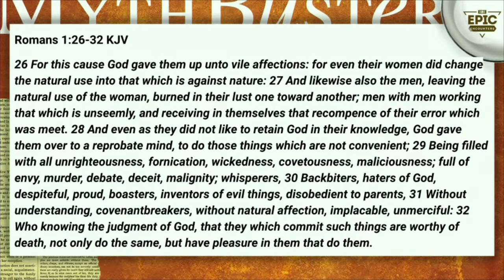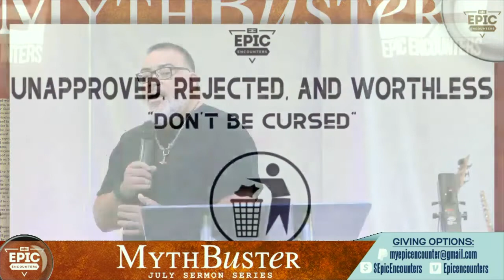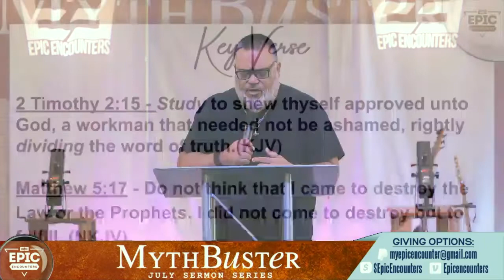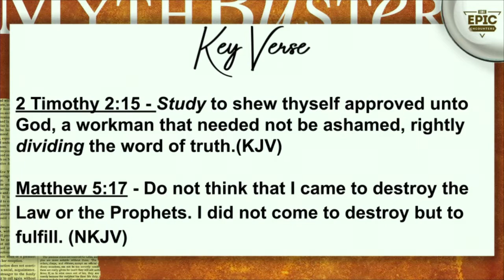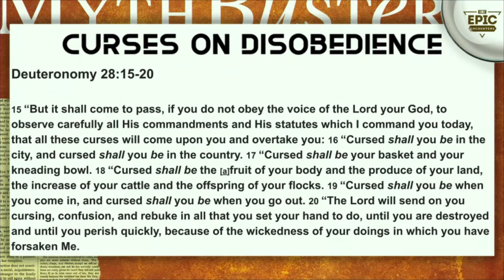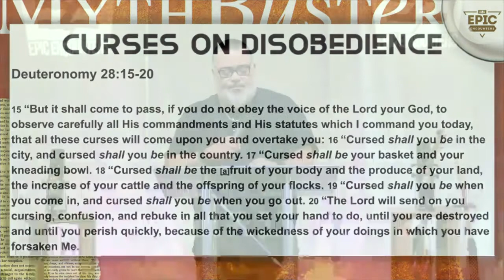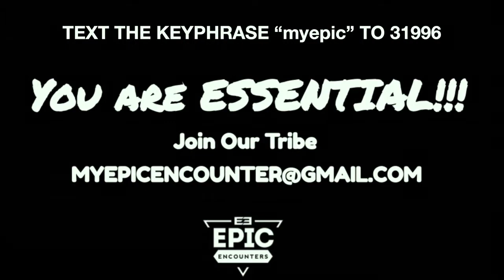"Don't Be Cursed" Elder Godfrey Quiachon 7.17.22